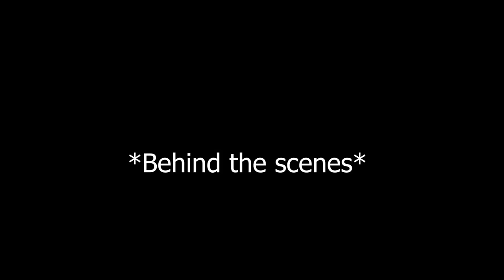SNIFFERMYFEET FULL COMBINED RUN (Grian & SmallishBeans Full Speedrun)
Full credit to Grian and Joel